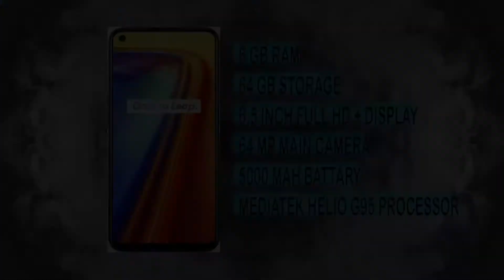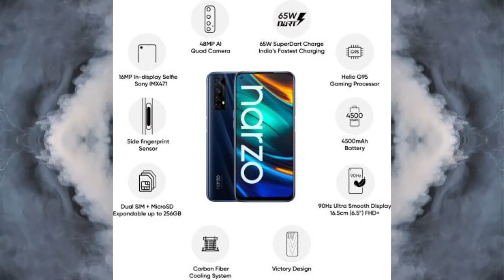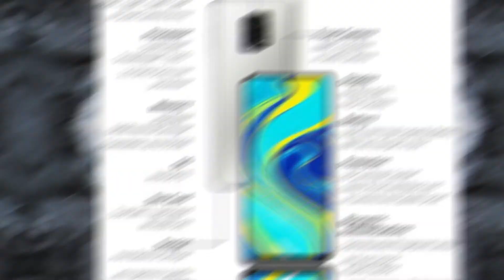Top 5 best Smartphones Under 15000 | Best phones under 15000 | 2021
Hello My Dear Friend .welcome to another helpful video-here our top picks for the best smartphone for a budget of around 15000 rupees.do let us know if you agree with our list and if you do ,make sure like and subscribe to our channel because we keep bring you such awesome quality video on a regular basis this video . watch  till end.